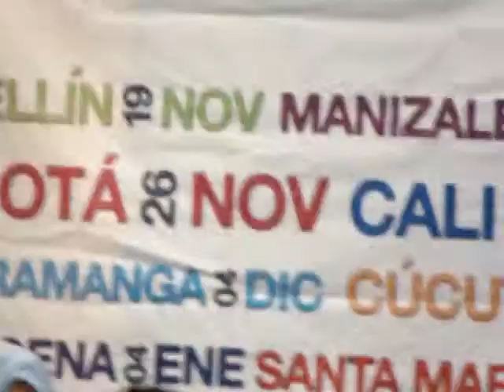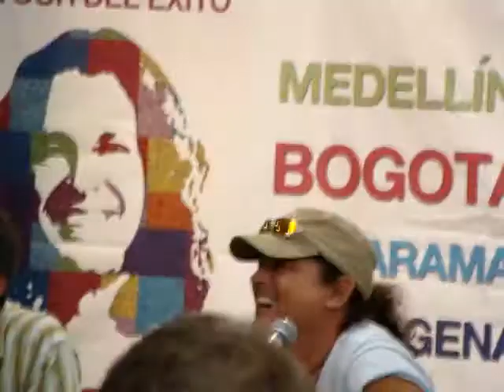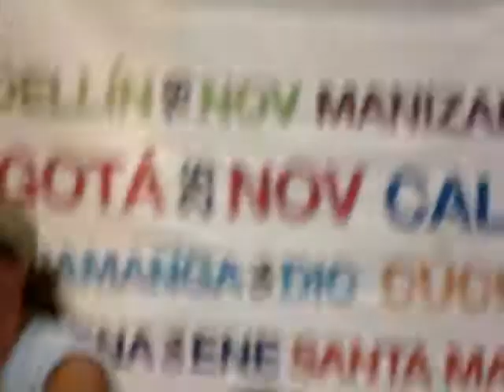Tour del Exito Carlos Vives - Rueda de Prensa Cali